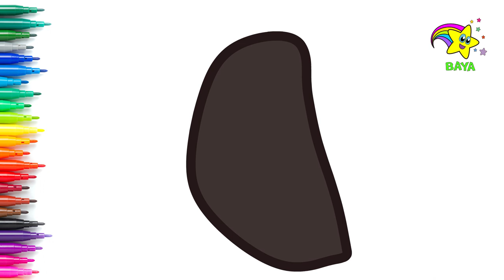Drawing and coloring eagles | For kids | It's interesting to do it. | Toy Art Baya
Hi! everyone.
Welcome to Toy Art Baya.
Let's draw and color animals, things, toys and others.
I hope you can enjoy this video and have a good feeling about it.